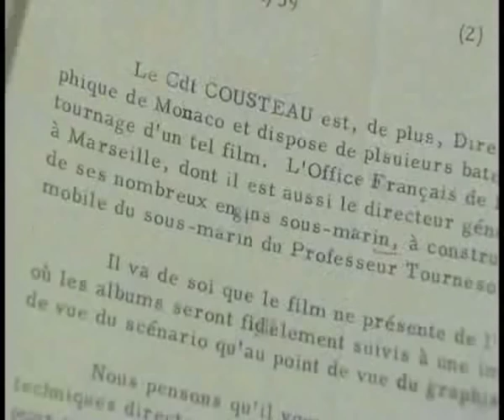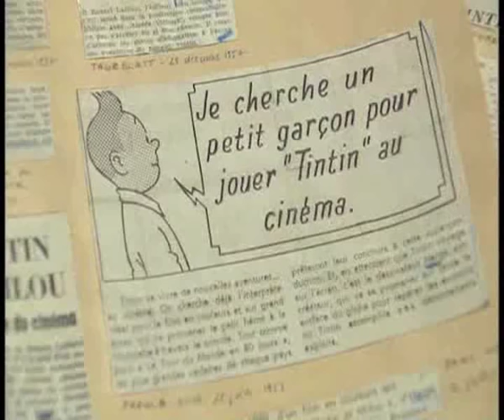Rencontre de Jean-Pierre Talbot alias tintin en 1960